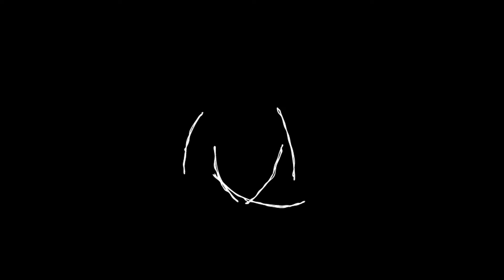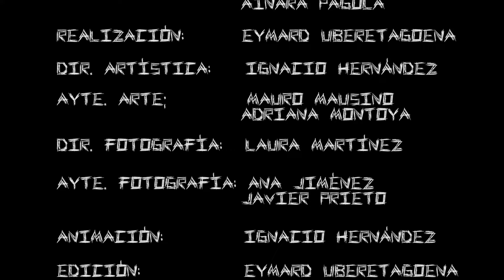Ciclonautas.- Qué tal?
Se dice que a la tercera va la vencida; es verdad. Así pues, tras los presingles presentados, ya podéis disfrutar de 'Qué tal?', primer sencillo de CICLONAUTAS y protagonista del primer videoclip oficial.

El tema combina con cautivador gusto las señas de identidad ya mostradas en 'Kamikaze del nido' y 'Los hermanos'. 'Qué tal?', CICLONAUTAS: todo un ciclón de rock & roll sin vuelta atrás.

CICLONAUTAS son Mariano 'Mai' Medina (guitarras y voz) Javier 'Txo' Pintor (bajo) y Alén Ayerdi (batería), integrantes de otras grandes bandas como Calaña, El Txo de los Jataja y Marea, respectivamente.